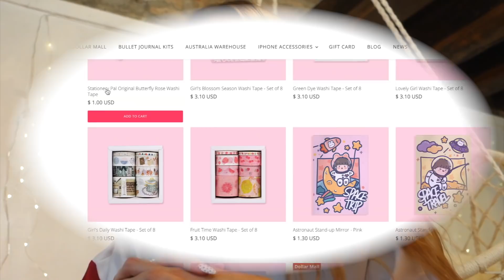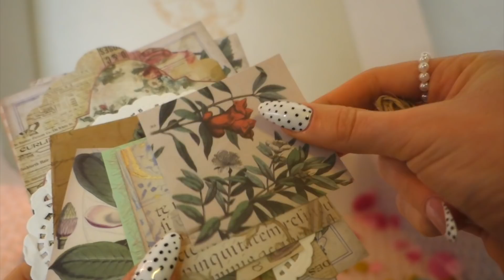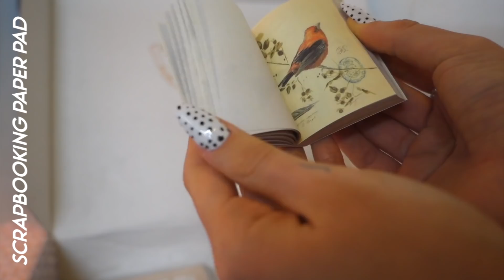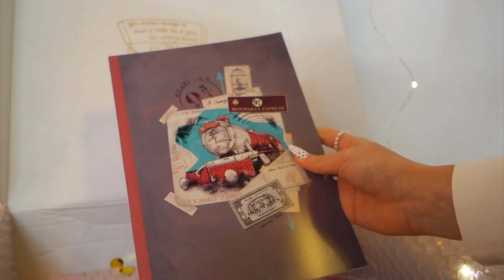STATIONERY HAUL | Black Friday edition🛍🛒🤍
♡ Ciao a tutti!🥐 sono tornata con un nuovo video 💗

Se il video vi è piaciuto lasciate un like di supporto per aiutare il mio canale a crescere e a raggiungere più persone possibili e fatemi sapere con un commento che altri video vorreste vedere :)

♡ app per editare: final cut pro x

♡ telecamera: SONY RX100